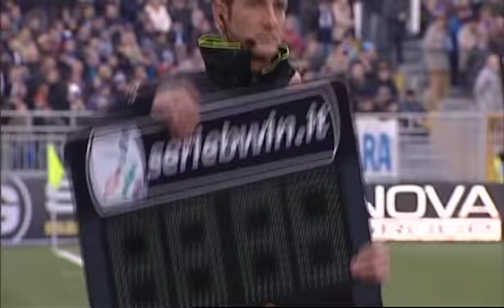EMOZIONI AZZURRE - Stagione 2010/11, Novara-Varese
terza puntata di emozioni Azzurre, questa volta rivivremo un match intenso e palpitante come ogni Novara-Varese. Il derby, in una splendida cornice di pubblico, si gioca al Piola e gli Azzurri pareggiano per 1-1. Al gol di Bertani risponde Pisano. Guarda l'intera gara.